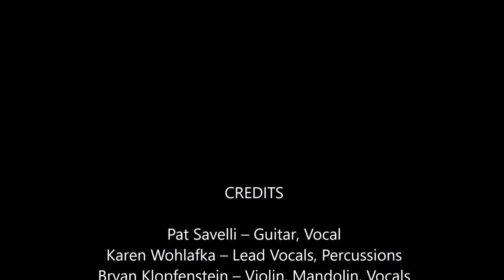FinTan Johny Jump Up @ Cincinnati Celtic Festival 2019